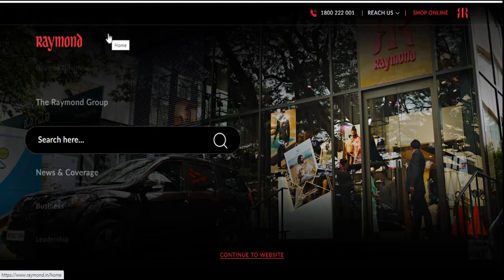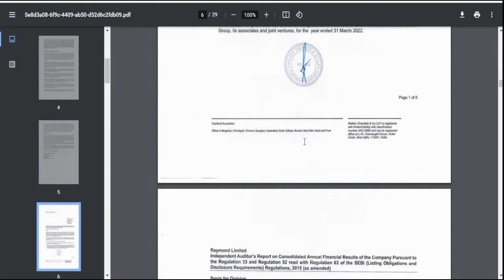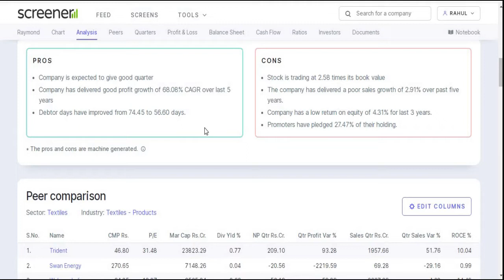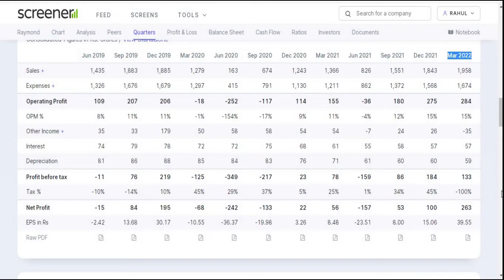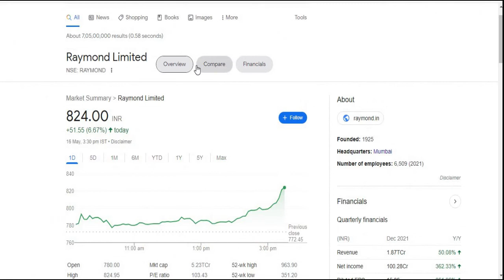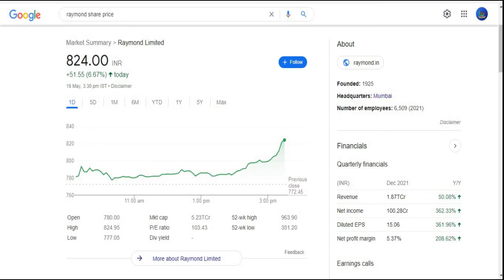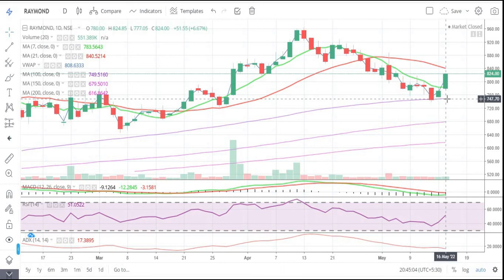Raymond Ltd || Quarter 4 Result 2022 Review || Latest Target || Textile || Yarn || Multibagger